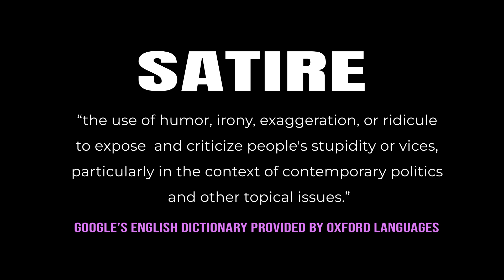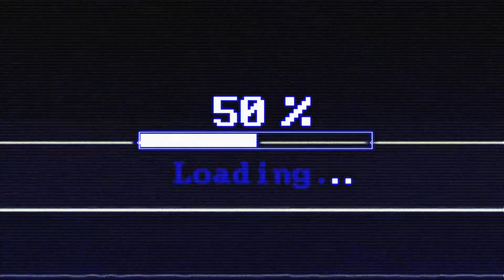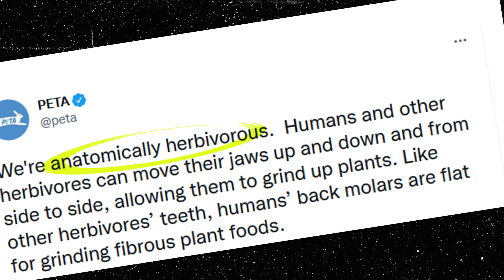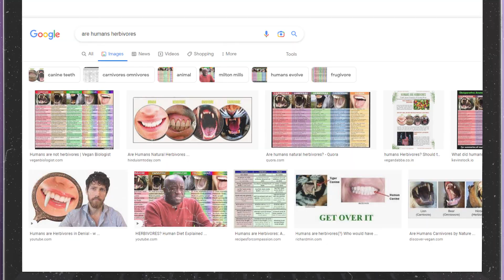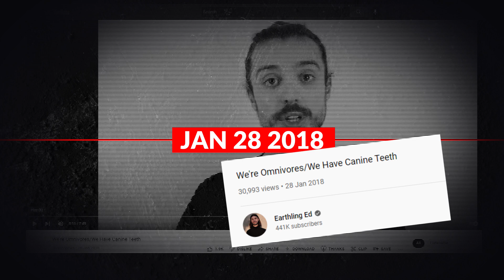A Vegan Conspiracy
This is the pilot episode of a new video series based on a pretty straightforward theme of the channel: I fact-check a controversial claim that I frequently see in the media. In the meantime we analyse common techniques used to spread misinformation. In this mini-series I will investigate a ludicrous claim that many vegan propaganda makers were guilty of pushing, from The Game Changers to Earthling : HUMANS ARE HERBIVORES.

The Great Herbivore Swindle is quite an incredible story, I’m sure we’ll be having a lot of fun looking into it.

Guest appearances: @peta @PLANTBASEDNEWS @ed.winters